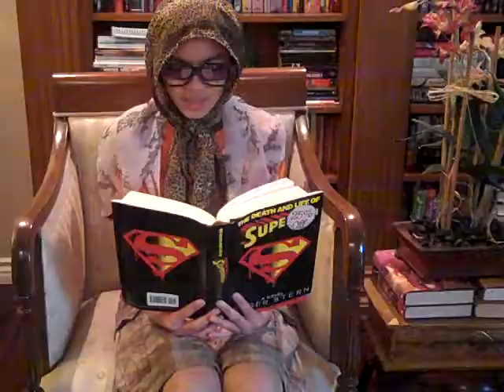Who is Samantha Chang?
Who exactly is Samantha Chang